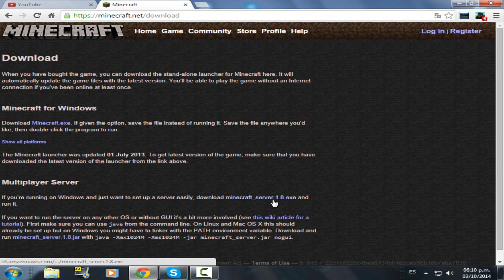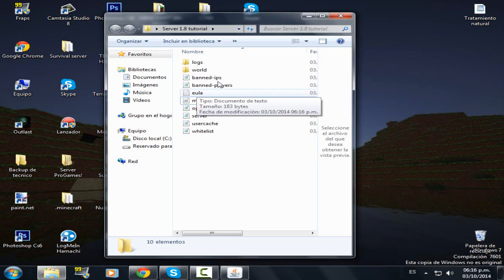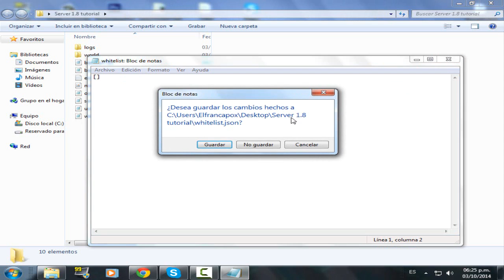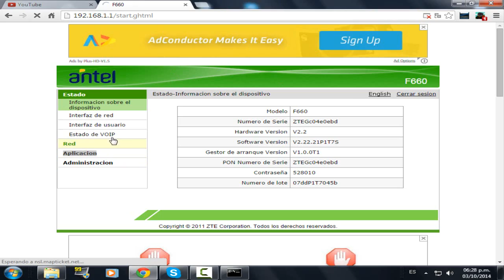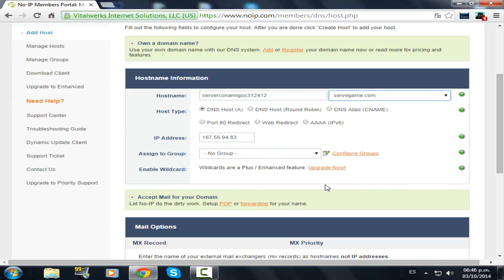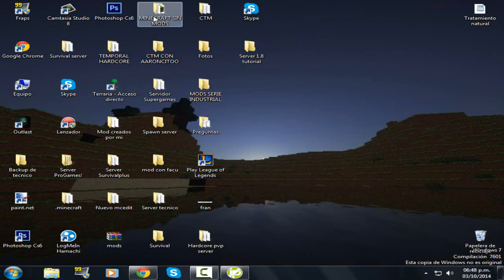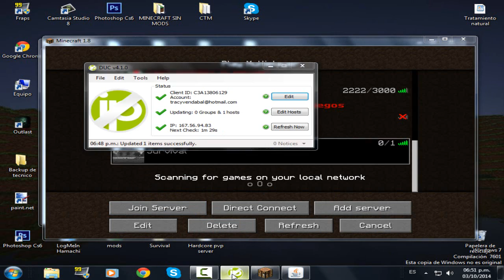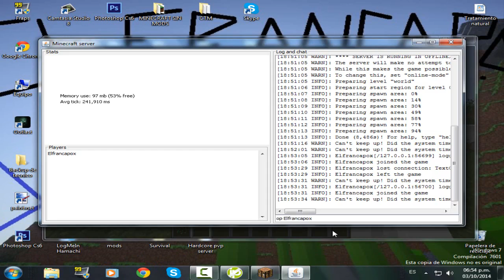Como hacer un servidor 1.8 | SIN HAMACHI | CON NO IP | Disfruta con amigos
Como hacer un servidor 1.8 SIN HAMACHI | CON NO IP

ABREME!

Reto de likes: 10 likes! go go go!!

Por skype: Elfrancapox
O por facebook: Elfran capox

En este momento survival 1.7
Review de mods
Tutorial Redstone

Olimpocraft ip: olimpo.me [PREMIUM]
Minplay ip: mc.minplay.net [PREMIUM]
Hypixel ip: mc.hypixel.net [PREMIUM]
CubeCraft ip: play.cubecraftgames.net [PREMIUM]
MineLC ip: MineLC.servegame.com [NO PREMIUM]
Disfruten el video
Chauu...